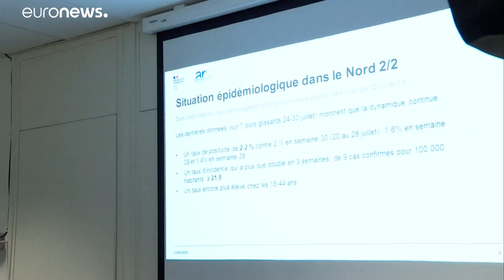Németországban és Franciaországban is szigorodik a reptéri ellenőrzés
A veszélyeztetett országokból érkezőknek kötelező a koronavírus-teszt.